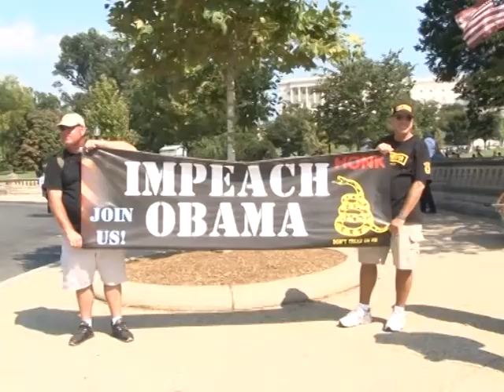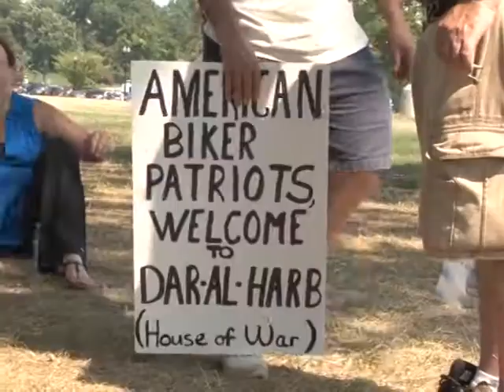Muselmanlara qarsi etiraz 12 09 13